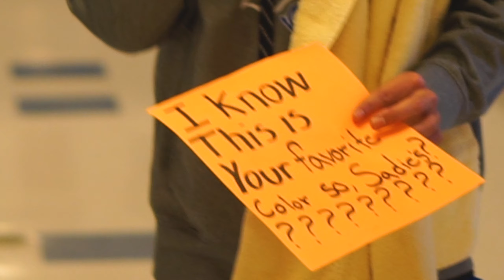Visual announcements sadies dance skit